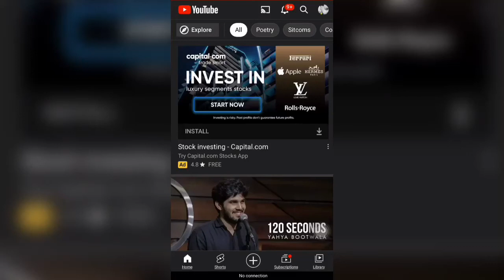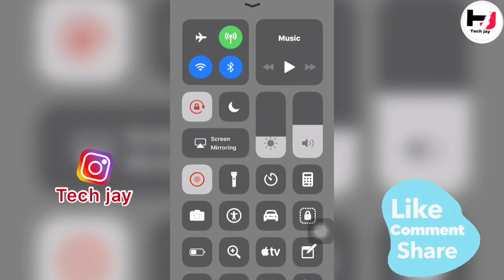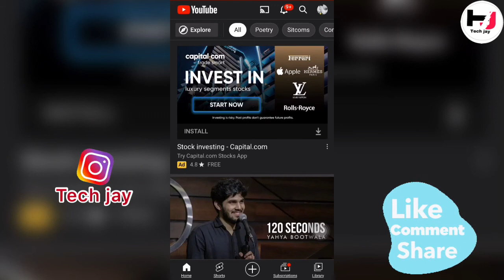If you do not get notification of mention@ then how to fix it. problem solved.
अगर आपको mention@ की notification ना मिले तो कैसे ठीक करे। problem solved।

Hello friends
Is video me main apko live karke dikhaunga  |
Ke kaise  ap apne youtube ki mention notification ko on kar sakte ho
A to z puri jankari ke sath

1) notification ko kaise band kare
2) notification ko band kaise karen
3) notification ko kaise delete kare
4) notification ko on kaise karen
5) notification korea
6) notification korea cute
7) notification korean drama
8) notification ko chota kaise kare
9) notification korean cute
10) notification kodular